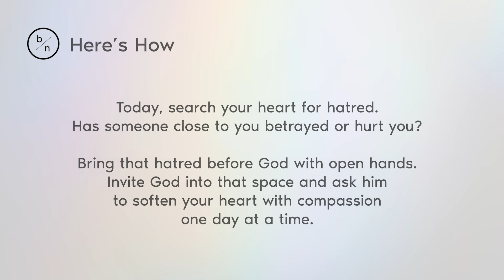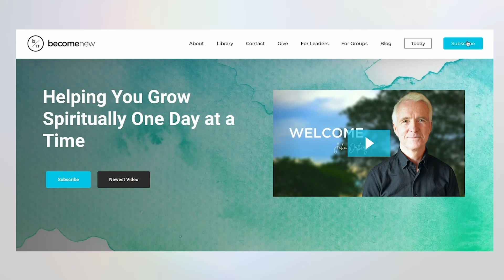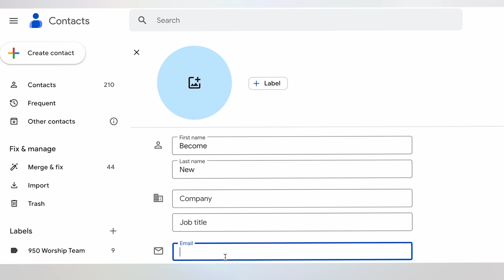Hatred and Forgiveness | John Ortberg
Where Hate and Love Collide